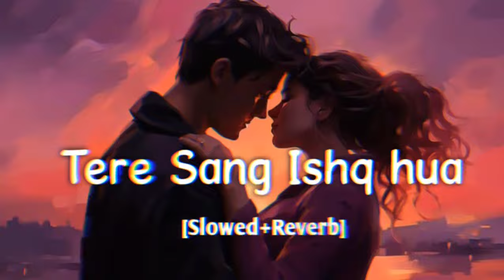Tere Sang Ishq Hua ❤(Slowed+Reverb) | Arijit Singh • Neeti Mohan | Yodha | SONILOFIEDITS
We hope you enjoying our music that's all we want❤ Keep loving and support

_____________KEYWORDS____________

SONILOFIEDITS